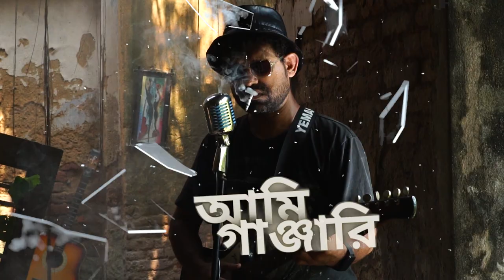আমি গাঞ্জারি |Don't open below 18 |প্রেমে পড়লে কি গাঁজাখোর হবেই ?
প্রেমে পড়লে কি গাঁজা খোর হবেই ?
lyric:
তোকে আর মনের ভিতর রাখবো না
অকারণে আর তোকে ভাববোনা।
সব এলোমেলো গলি
আমি খেলবো না।
বসন্ত আমি মাখবোনা।
হতে চাষ একা থাক একলা বাড়ি
বেশ আছি আমি আর দেওয়াল ঘড়ি
আমি গাঞ্জারি ,আমি গাঞ্জারি,আমি গাঞ্জারি।

আরোকত গভিরতো , মনে ক্ষত অবিরত
কলকেভরা জ্বলছে করা , জ্বলবো আমি জ্বলবে ওরা।
song : Ami Ganjari আমি গাঞ্জারি
Concept & sound desigen  : Samir Somu
Singer : Kanamachi
Music & Lyric : Samir Somu
Bass guitar: Biddu
Drums: Raja
Direction & Csamera : Mitrani
Cast : Titli
Sub cast: Subhajit
Astt Director: Bikram , Subhajit